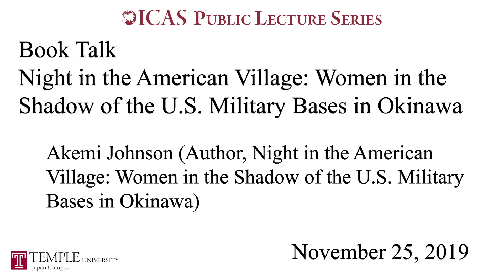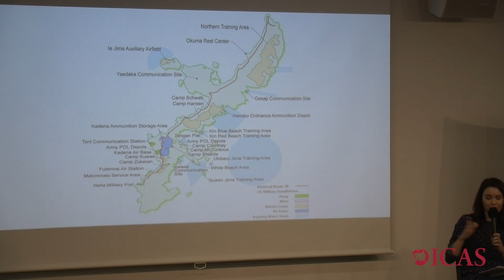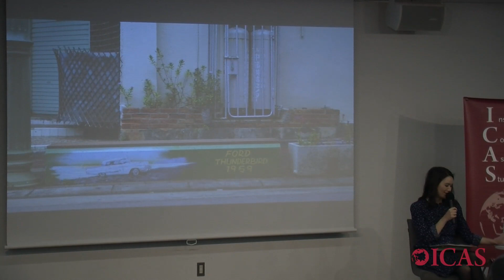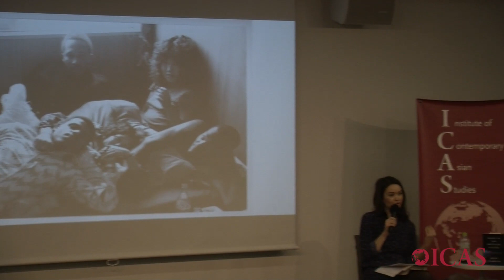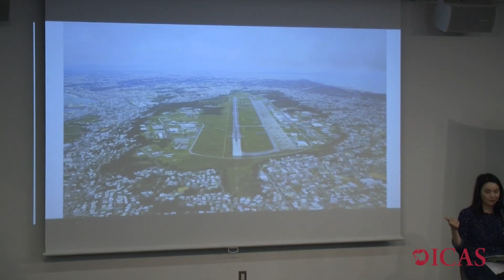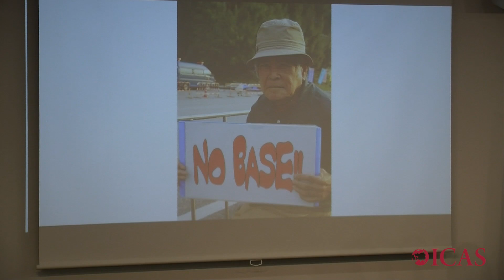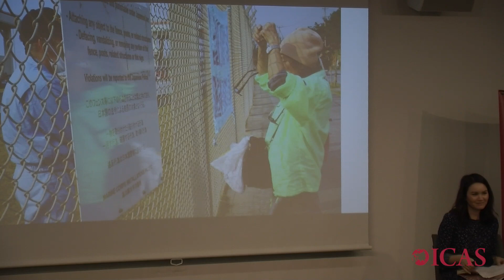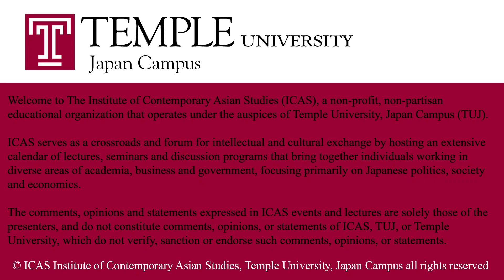Public Lecture Video (11.25.2019) Night in the American Village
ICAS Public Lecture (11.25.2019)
Night in the American Village: Women in the Shadow of the U.S. Military Bases in Okinawa
Speaker: Akemi Johnson, Author

The ICAS Evening Lecture Series is a forum for intellectual and cultural exchange which brings together individuals from areas of academia, business and government. ICAS provides a public forum in which distinguished speakers, with differing perspectives and experiences, may present their research and have a constructive conversation with audience participants.

The comments, opinions and statements expressed in ICAS events and lectures are solely those of the presenters, and do not constitute the opinions, or preferences of the ICAS staff, or Temple University as an institution.

Introduction: 0:12
Presentation: 9:23
Q&A Session: 51:01